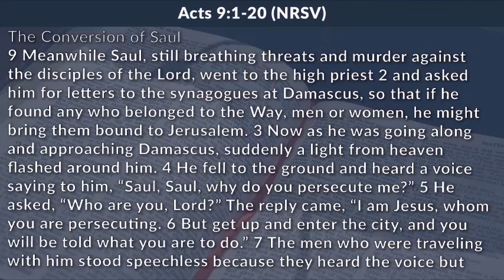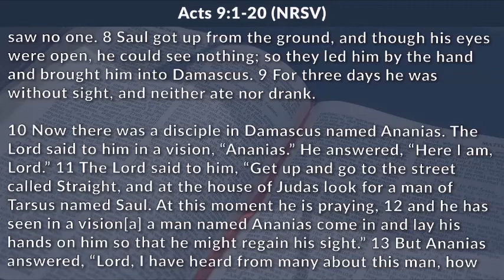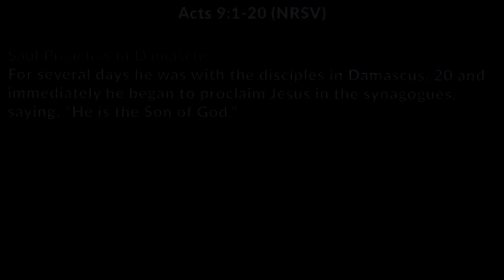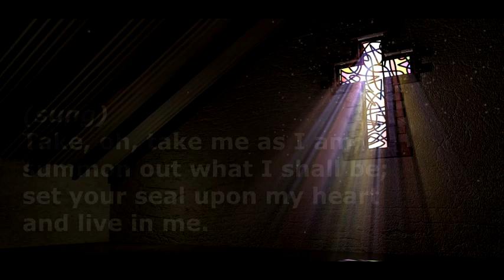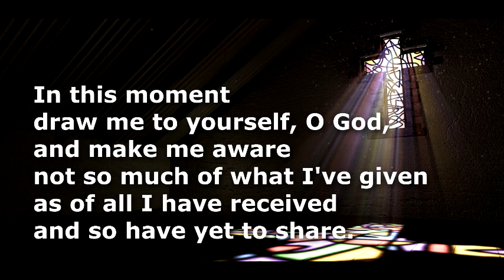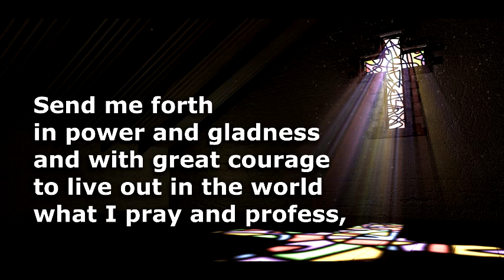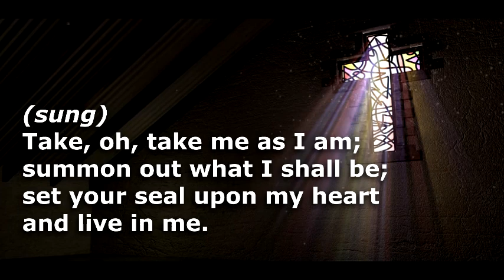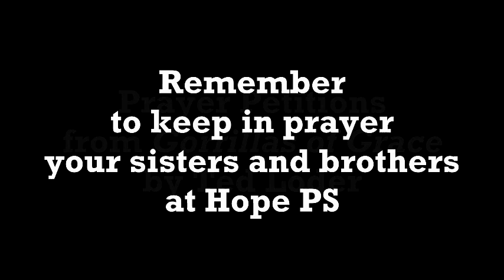Hope Palm Springs Virtual Worship May 17, 2020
Sixth Sunday of Easter. Preaching is the Bishop of the Pacifica Synod, the Rev. Dr. Andy Taylor. Music by Kurt Kelley. Prayerful meditation concludes the worship experience.